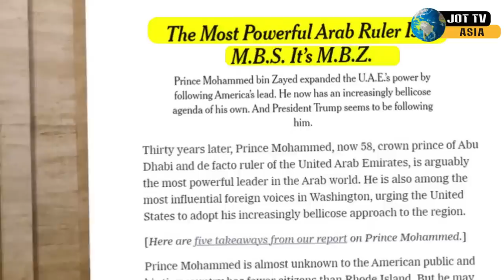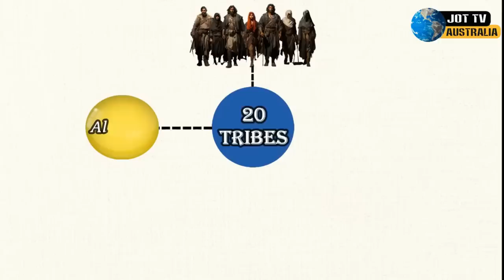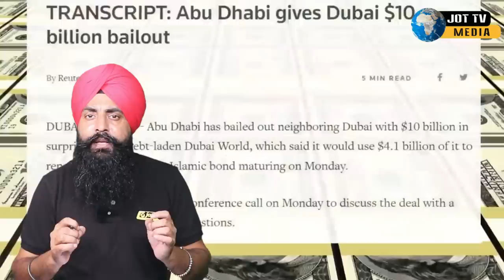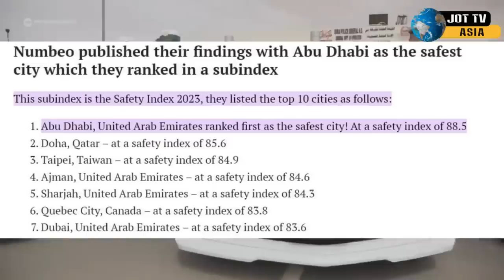ਅਰਬ ਦਾ ਸੱਭ ਤੋਂ ਪਾਵਰਫੁੱਲ ਦੇਸ਼ ,ਦੁਬਈ ਵੀ ਇਸ ਤੋਂ ਕਰਜਾ ਲੈਂਦਾ ਹੈ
ਅਰਬ ਦਾ ਸੱਭ ਤੋਂ ਪਾਵਰਫੁੱਲ ਦੇਸ਼ ?
ਦੁਬਈ ਵੀ ਇਸ ਤੋਂ ਕਰਜਾ ਲੈਂਦਾ ਹੈ ?
The most powerful country in Arabia
Dubai also borrows from it.
अरब का सबसे शक्तिशाली देश
दुबई भी इससे उधार लेता है
عرب کا طاقتور ترین ملک
دبئی بھی اس سے قرض لیتا ہے۔